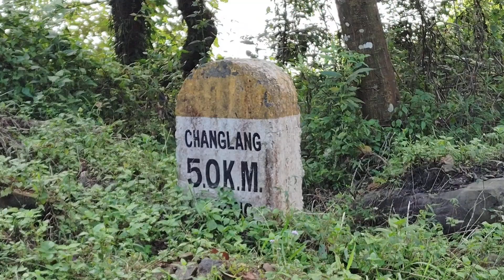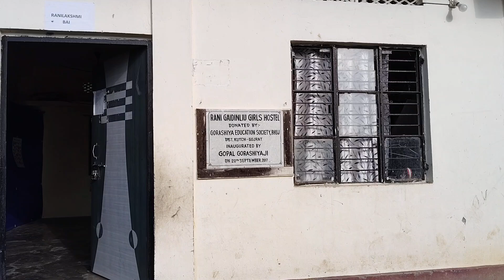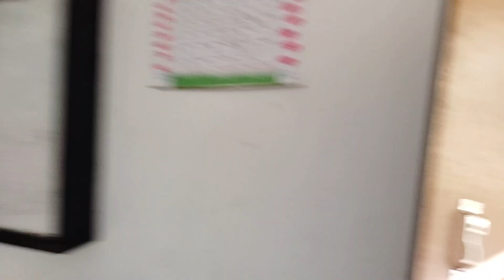Changlang Niketan / SRVN /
Visited Shree Rangfrah Vidya Niketan at Changlang District of arunachalpradesh under Vidya Bharati Arunachal Shiksha Vikas Samiti
vidyabharati 21/10/2024